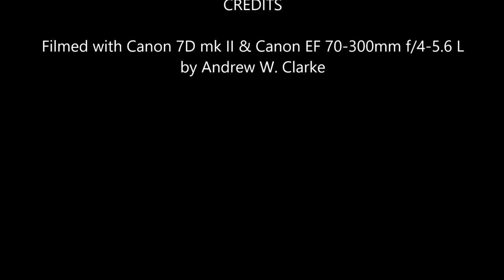Photographing Sri Lanka Spurfowl, March 2017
Photographing Sri Lanka Spurfowl at Singharaja rain forest, Sri Lanka on 21st March 2017